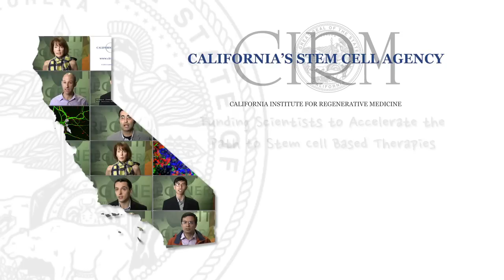Michael York: Amyloidosis and Stem Cell Research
Michael York, star of films such as Cabaret, Logan's Run, and Austin Powers, spoke to the California stem cell agency governing board about his personal battle with amyloidosis, a rare, often fatal disease caused by the abnormal deposit of proteins called amyloids in various tissues of the body. In addition to amyloidosis, York was also diagnosed with multiple myeloma, a cancer of the bone marrow. Last July, York had a successful blood stem cell transplant to treat his condition. Board member Sherry Lansing introduced Mr. York. To learn about the stem cell agency's funded projects related to blood cancers, visit our